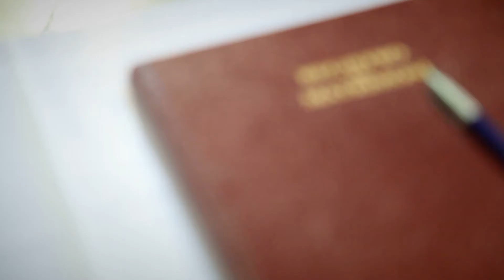Donato & Antonella - Wedding film